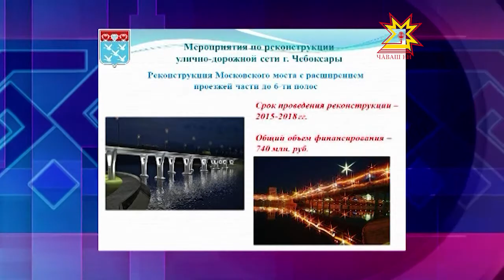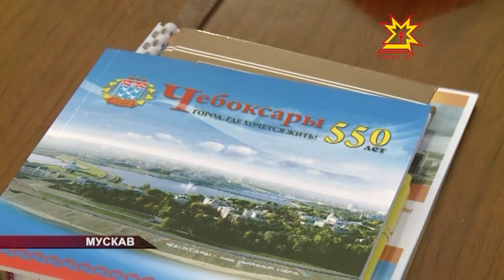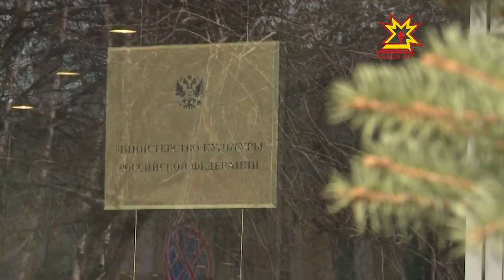Республика тата Шупашкар юбилейĕсен йĕркелÿ комитечĕн черетлĕ ларăвĕ иртрĕ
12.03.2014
Мускавра Шупашкар хулин тата республикăн юбилейĕсен йĕркелÿ комитечĕн черетлĕ ларăвĕ иртрĕ. Унта уяв тĕлне мĕн тунине тата çитес вăхăтра палăртнă ĕçсене тишкерчĕç. Аса илтеретĕп, Шупашкар никĕсленнĕренпе 550 çул тата Чăваш Республики йĕркеленĕренпе 100 çул çитнине Раççей шайĕнче уявлăпăр.